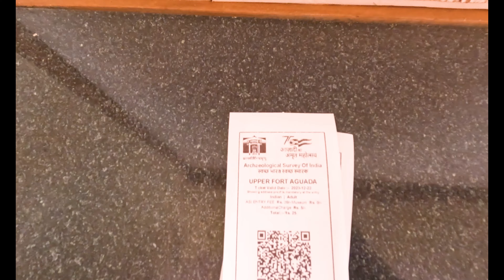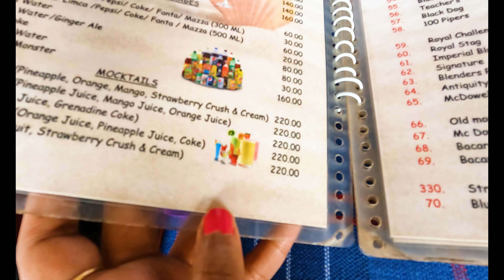Goa Trip Plan | Goa Tourist Places | Goa Food | Goa Tour Guide | Goa Offbeat Places| Goa Budget Tour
Welcome back, fellow travelers! In this episode, we're diving headfirst into the enchanting realm of North Goa, where every moment is a celebration of beauty and serenity.

🏨 Accommodation: SK Guest House
Nestled in the heart of North Goa, our home away from home was the charming SK Guest House. Experience comfort, hospitality, and a touch of local charm. Book your stay now and make your Goa adventure even more memorable!

🏖️ Hidden Gems and Unknown Beaches
Join us as we unveil the best-kept secrets of North Goa's coastline. From hidden coves to pristine shores, you'll witness the untouched beauty of Goa's lesser-known beaches. Get ready to soak in the sun, feel the sand beneath your feet, and discover your own slice of paradise.

🍽️ Romantic Dining on a Budget
Who says romance has to break the bank? We've scoured North Goa to bring you budget-friendly dining options that serve up a side of romance. Whether you're a foodie or a hopeless romantic, these eateries offer the perfect setting for a memorable dinner date.

🐬 Dolphin Delight
Hold your breath as we set sail to witness the playful dolphins of Goa. Our journey takes you on a mesmerizing encounter with these joyful creatures, providing a unique and unforgettable experience that will leave you in awe.

🌅 Sunset Spectacle
Cap off your day with the pièce de resistance – the most breath-taking sunset Goa has to offer. Watch as the sky transforms into a canvas of vibrant hues, casting a magical spell over the landscape. Trust us; this sunset will be etched in your memory forever.

If you haven't caught up with our previous escapades, be sure to check them out: